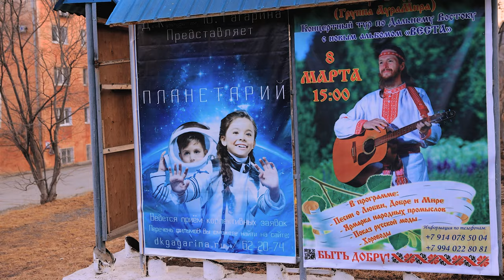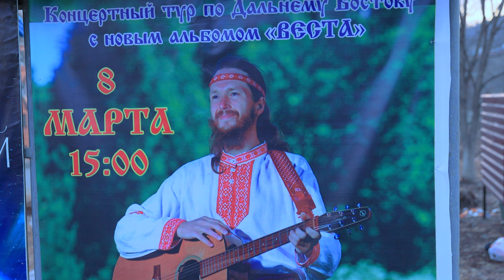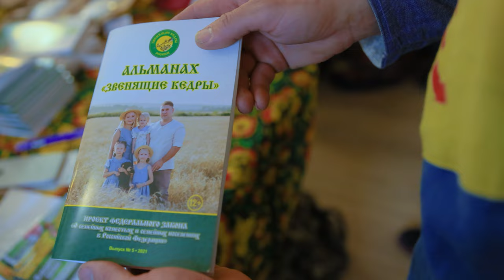ГРУППА АУРАМИРА / РУССКИЙ МИР / 2023 МИРА ВСЕМ МИРАМ СОТВОРЕНИЕ СВЕТЛЫХ ОБРАЗОВ ПЕСНЯМИ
Тут видео, которое заблокировано на ютубе –

МИРА ВСЕМ МИРАМ 2023   - МЕДИТАЦИЯ НА МУДРОСТЬ И СВЕТЛЫЕ ОБРАЗЫ АУРАМИРА   КОНЦЕРТ-МАНТРА.

⚠️СРОЧНО!,
Русская, ПРАВДА,
,вДудь, камеди, , 2маши ,